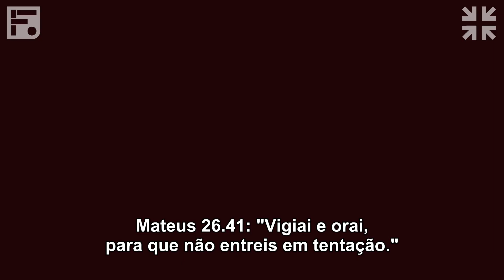O segredo para vencer a tentação – John Piper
Muitos não sabem o segredo para vencer a tentação porque não dão ouvidos ao urgente mandamento de Jesus para vigiar e orar.